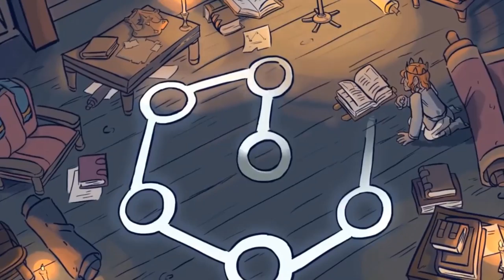#1 LET'S PLAY - MAGES OF MYSTRALIA - Jugée coupable.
musique d'intro :Mages of Mystralia - Sky temple
musique d'outro :Mages of Mystralia - Grimoire

 Un grand merci à tous, aux abonnés, aux viewers, aux followers, aux dons, aux curieux, aux gentils, aux critiques, aux femmes, aux hommes, aux différents aussi. A ceux qui attendent les projets depuis longtemps, et à ceux qui découvrent encore complétement l'univers qui s'ouvrira bientôt à eux. Pour tout ce que vous m'apportez, et ce que vous m'apporterez- merci. Pour votre soutien, vos visites, votre enthousiasme, parfois supérieur au miens - merci. Pour la confiance en moi que vous me faites gagner tout les jours un peu plus - merci. INFINIMENT MERCI.